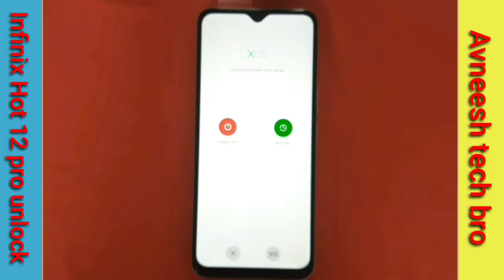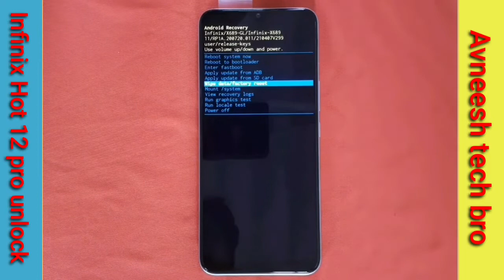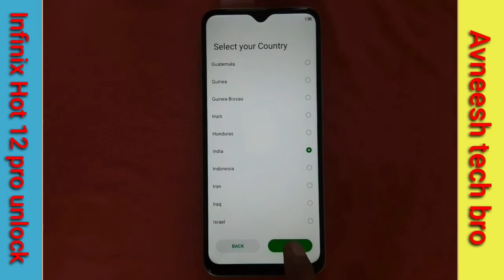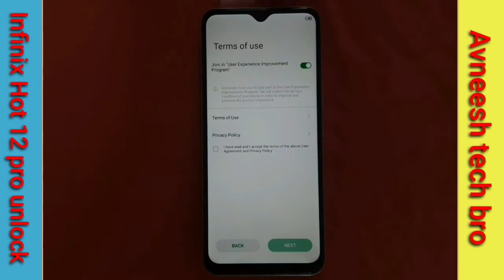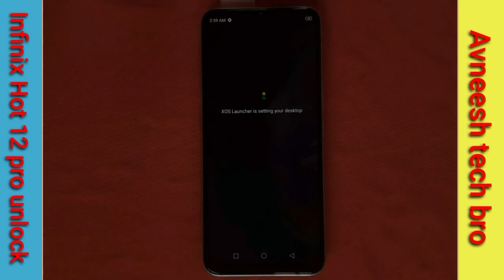infinix Hot 12 pro Hard Reset //How to format infinix Hot 12 pro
Hii Dosto

Coment 🤳✍️✍️🙏🙏🙏

Jaru krna 😘😋

# tags All